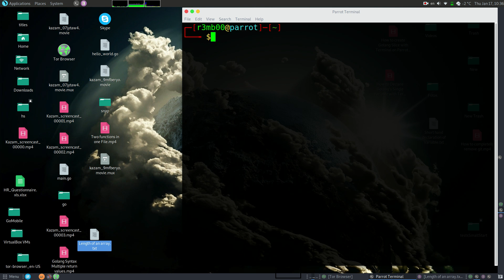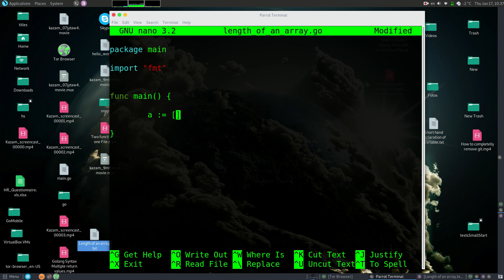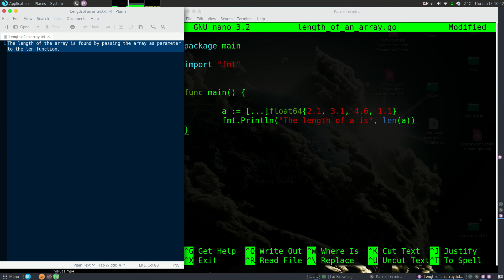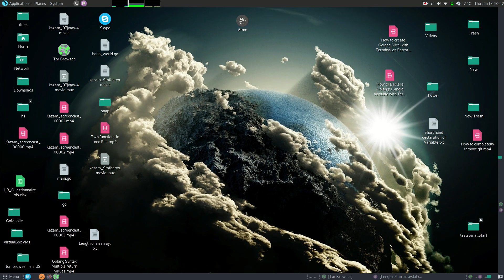How to Check The Length of an Array with Golang on Parrot Security Linux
Video Tutorial: How to Check The Length of an Array with Golang on Parrot Security Linux